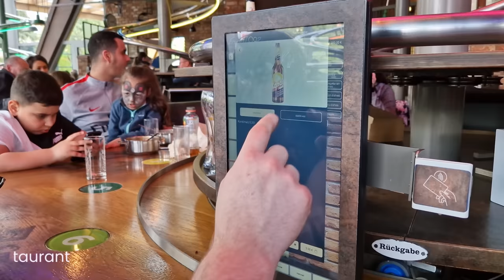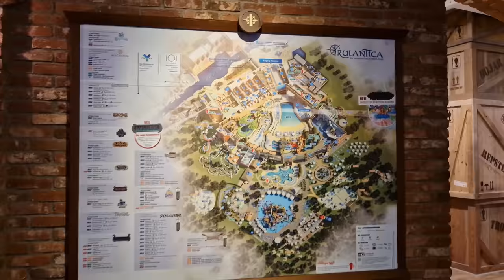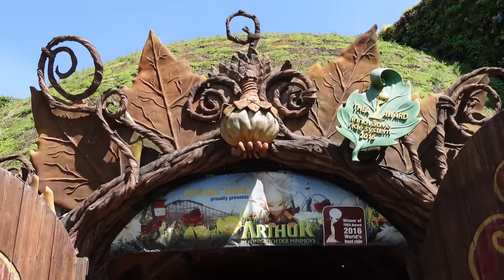MOOISTE PRETPARK EUROPAPARK EN RULANTICA | VAKANTIE VLOG #2 | DANIELLE VLOGT VLOG 310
Ik ben een dikke (volle) vrouw uit Nederland en deel mijn dagelijks leven hier op Youtube. Ik maak openhartige en vermakelijke vlogs. Ik neem je mee op mijn reis van zelfacceptatie en positiviteit. Ik deel mijn ervaringen en tips over hoe je van jezelf kunt houden. Met wat humor en mijn oprechte en lieve persoonlijkheid hoop ik een inspiratiebron te kunnen zijn voor jou en voor anderen die worstelen met lichaamsbeeld en zelfvertrouwen.

Door het delen van mijn persoonlijke leven hoop ik een community op te bouwen voor mensen die elkaar steunen en aanmoedigen. Of je nu op zoek bent naar herkenning, steun of een lach.

Ik ben ook een moeder van 2 kinderen. En in mijn dagelijks leven ben ik ook creatief bezig met mijn Cricut-machine.

Hopelijk spreken we elkaar een keer in de reacties onder mijn video's.

Veel liefs,
Daniëlle

Mijn vlogcamera
Mijn koptelefoon
Mijn Cricut Maker
Mjin Cricut Mug press
Mijn Cricut Hat press